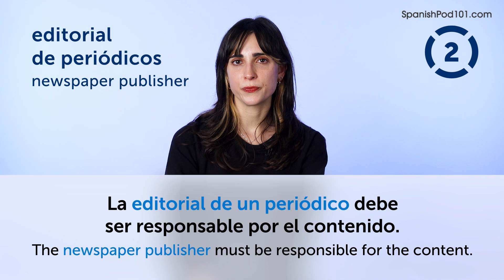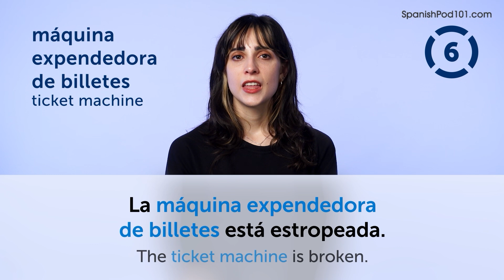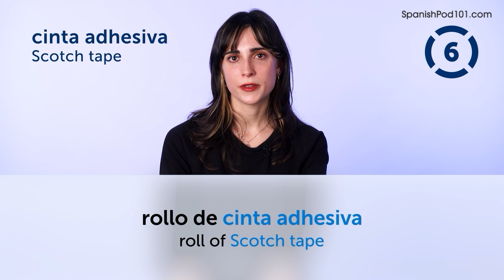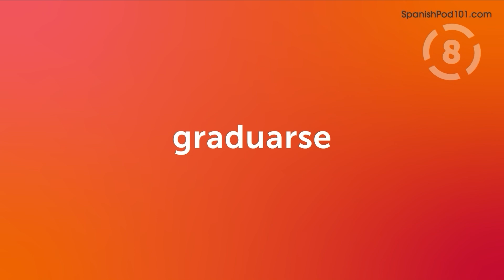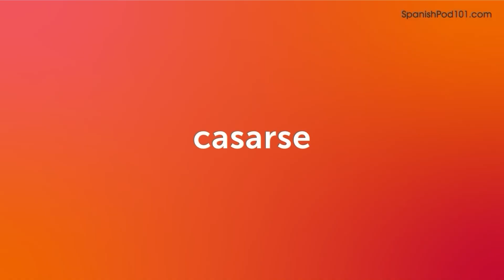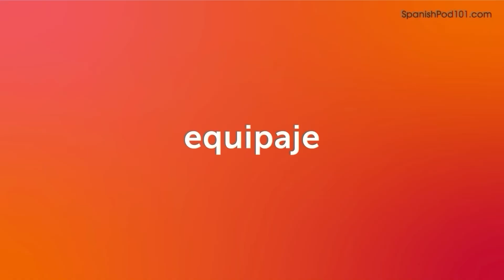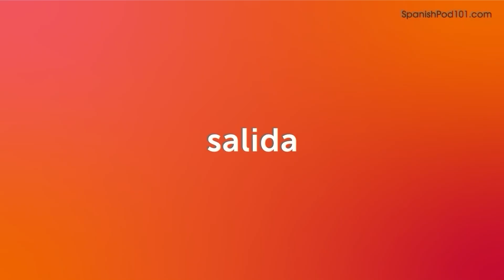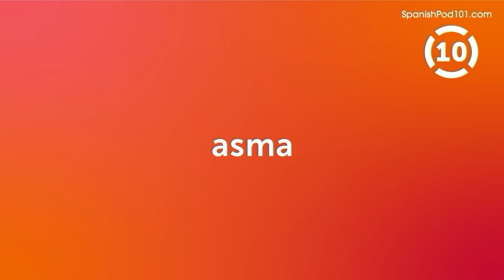130 Spanish Words You'll Use Every Day - Basic Vocabulary #53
This is the best video to start building your Spanish vocabulary.

In this series, we teach you the core 2000 Spanish words that you must know if you're a an absolute beginner.